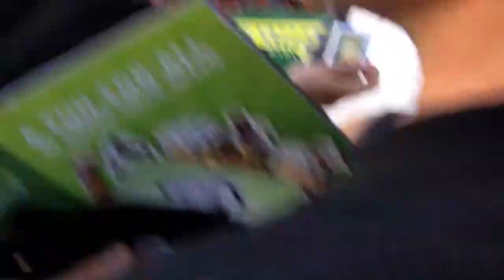Kelly Benefits Smashes the Peloton at the 2010 Nature Valley Grand Prix's St. Paul Criterium.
Watch this video of Kelly Benefit Strategies Pro Cycling at the Nature Valley Grand Prix, where they rode on the front for most of the downtown St. Paul Criterium stage. The team rode fast and hard and lined up on the front of the peloton for the majority of the race.